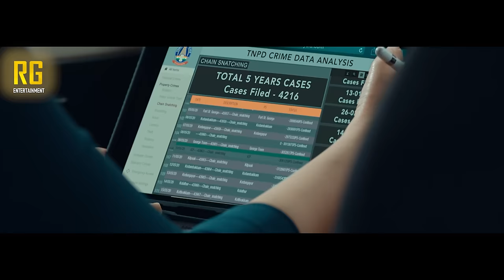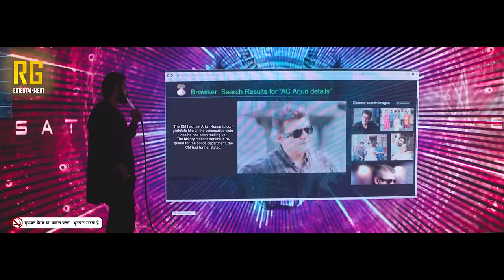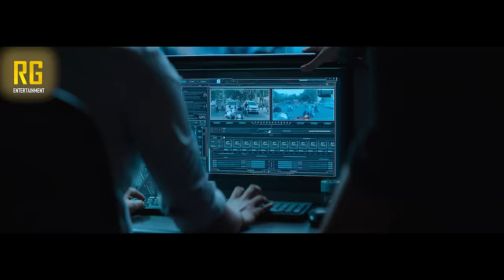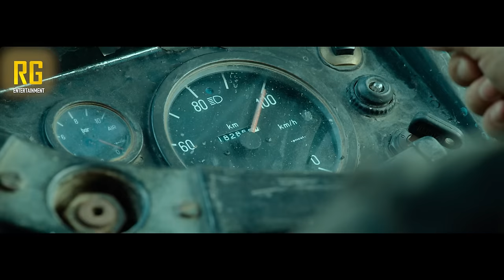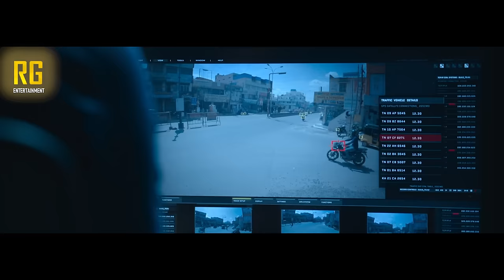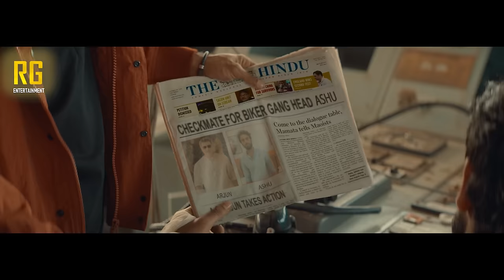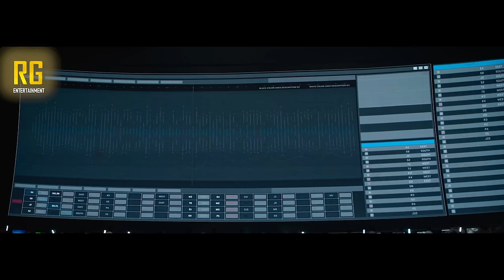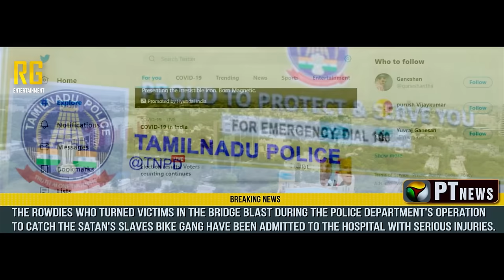Valimai (2022) Hindi Dubbed Full Movie in 4K UHD | Starring Ajith, Huma Qureshi, Kartikeya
Directed by: H. Vinoth

Written by: H. Vinoth

Kartikeya Gummakonda
Huma Qureshi